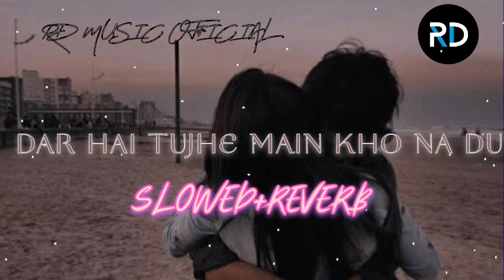DAR HAI TUJHE MAIN KHO NA DU //SLOWED+REVERB//(LOFI)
song~salamat
singer~arijit Singh
SLOWED+reverb (lofi)
composed by RD MUSIC OFFICIAL

dar hai tujhe main kho na du ❤️❣️💓💖